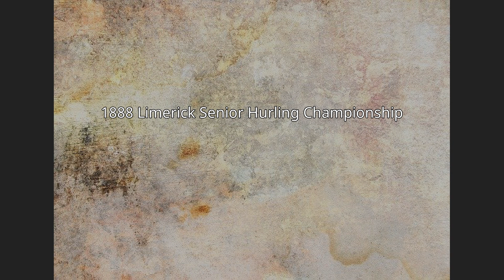1888 Limerick Senior Hurling Championship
The 1888 Limerick Senior Hurling Championship was the second staging of the Limerick Senior Hurling Championship since its establishment by the Limerick County Board in 1887.
Murroe were the defending champions.South Liberties won the championship after a 0-01 to 0-00 defeat of Murroe in the final. It was their first ever championship title.